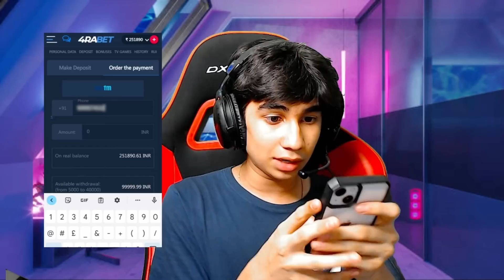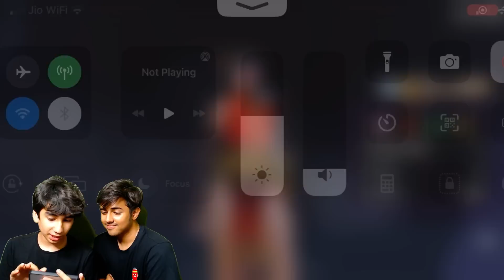Free Fire New Scarlet Evo Shotgun vs Draco M1014 🤩 New Skins Vs Old 🥇 - TSG RONISH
💰Get your big welcome bonus (up to rs 30000) and win here everyday!

1.Garena Free Fire Indonesia Live
2.Garena Free Fire Brazil Live
3.Garena Free Fire Brasil Live
4.Garena Free Fire India Live
5.Garena Free Fire Singapore Live
6.Garena Free Fire Thailand Live

Freefire Max
free fire
garena games
ff diamond

1 :- How To Get Dj Alok Character In Free
2 :- How To Get Dj Alok Character In Gold
3 :- How To Get Alok Character In Free
4 :- How To Get Free Dj Alok Character
5 :- Get Free Dj Alok Character In Free Fire